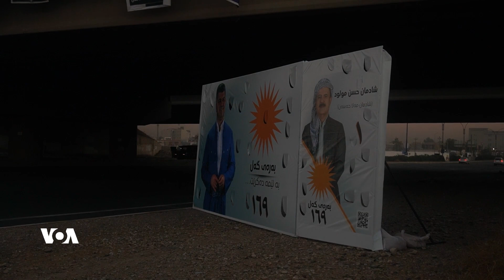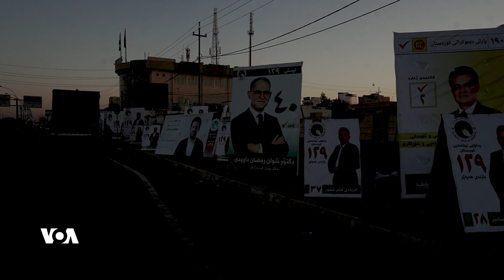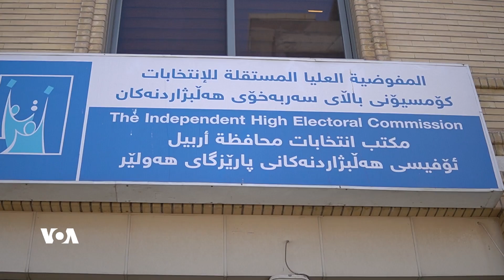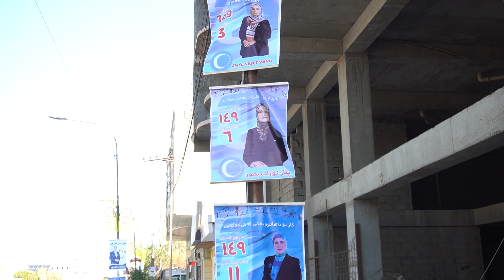بانگەشەی هەڵبژاردنەکان لە شاری هەولێر دەستیپێکرد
لە یەکەم ڕۆژی دەستپێکی بانگەشەی هەڵبژاردنی بۆ خولی شەشەمی پەرلەمانی کوردستان، لایەنە سیاسییەکان و کاندیدان کەوتنە کێبڕکێیەکی بەهێزەوە و کۆمسیۆنی باڵای سەربەخۆیی هەڵبژاردنەکانی عێراقیش دەڵێت،" چاودێرییەکی وردیان دەکەین و لیژنەمان پێکهێناوە و سەرپێچیکاران سزا دەدەین تا دەگاتە ئاستی بێبەشبوونیان لە هەڵبژاردن."